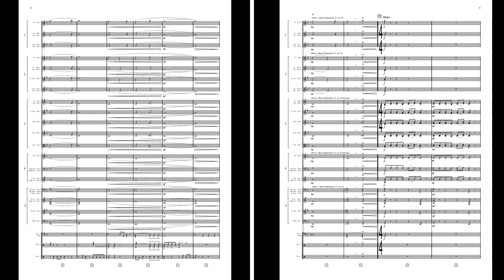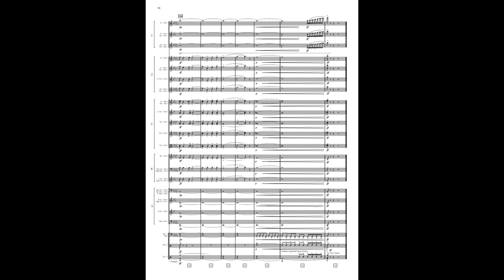Chorale and Allegro (Flexible Ensemble) Claude T. Smith/Arr. Earp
Chorale and Allegro by Claude T. Smith
Arranged for Flexible Ensemble by Joseph Benjamin Earp

“Chorale and Allegro” captivates the imagination with a solemn chorale. As this lush chorale closes, the mood quickly transforms into an energetic allegro section filled with excitement throughout. Claude T. Smith concludes the composition with intertwines the ideas from the allegro section with portions of the opening chorale leading to an enthusiastic ending. This flexible arrangement allows ensembles to perform the work with as few as thirteen musicians providing accessibility and flexibility for numerous instrumentation needs, while still allowing a full ensemble sound.